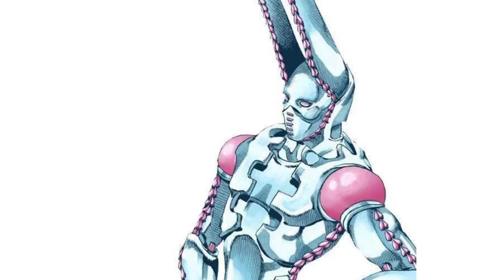Stand Name Translations Are Awful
JoJo stand name translations sound like someone had to name them in 5 minutes while extremely constipated. In other words HOW DO YOU BUTCHER SUCH A SIMPLE NAME?!